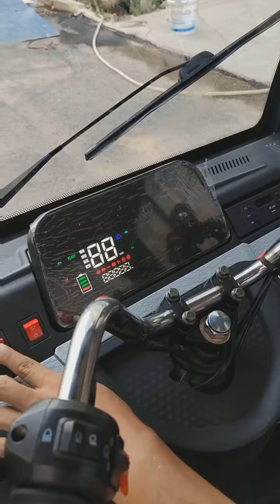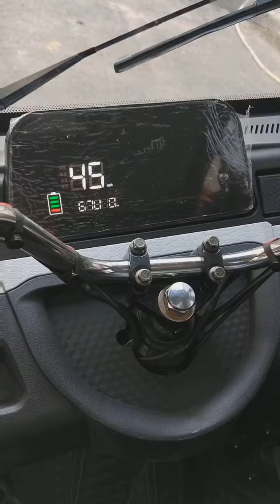EEC COC cabin cargo tricycle functioning test before delivery.